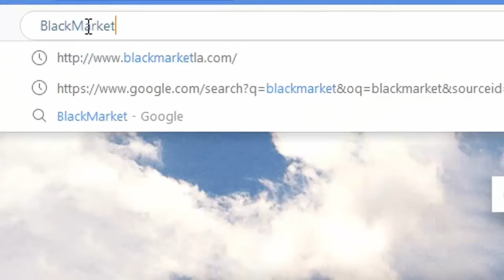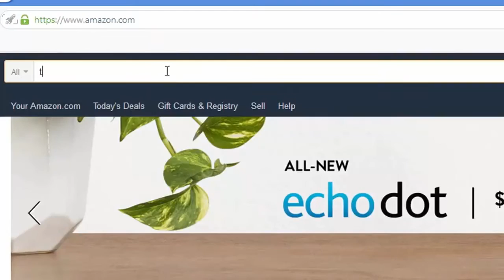selling kidneys to buy GTX TITAN XP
INVIDEA TITAN XP funny ad (funny  ccomercials compilation)